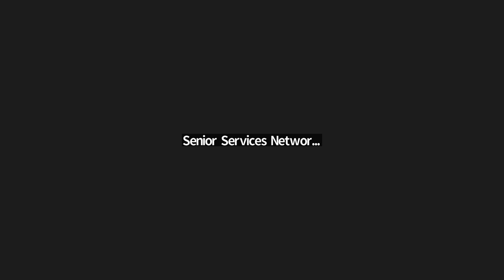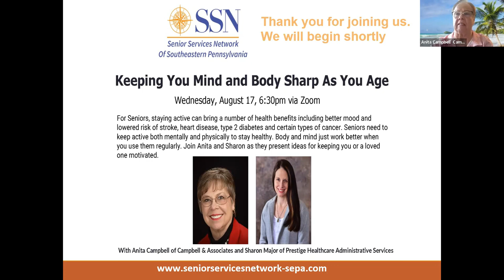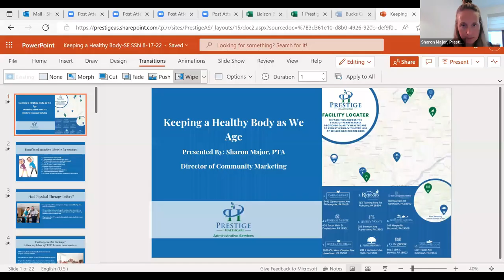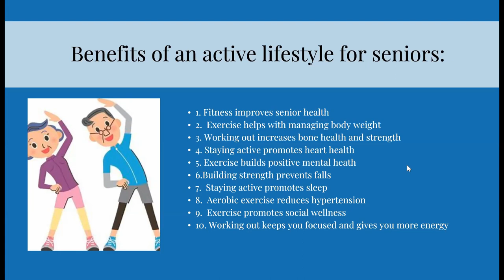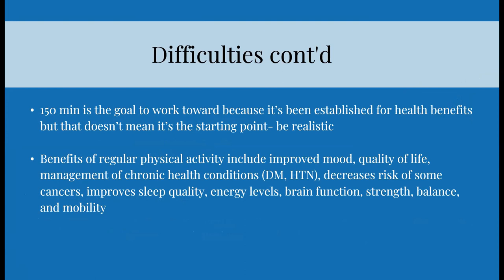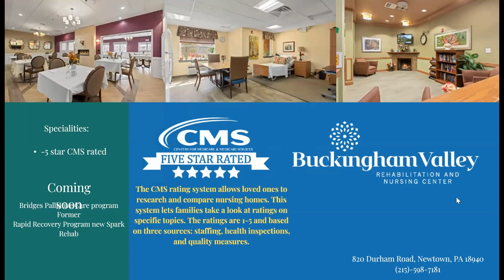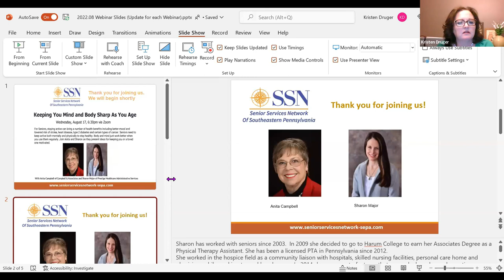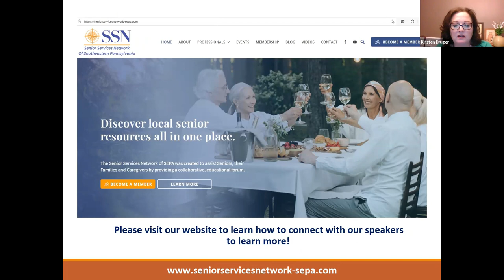Keeping Your Mind & Body Sharp as You Age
In this webinar, Senior Services Network of SEPA provides some helpful tips on keeping your mind and body shart as you age.

Presenters:
Anita Campbell, President of Campbell & Associates
Sharon Major, Director of Community Marketing with Prestige Healthcard